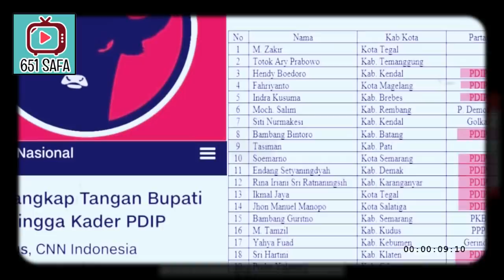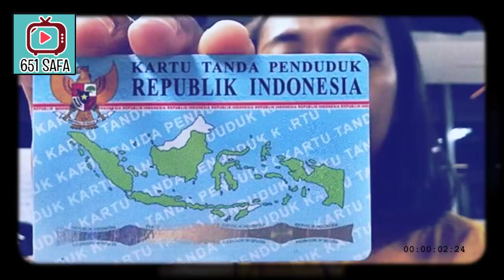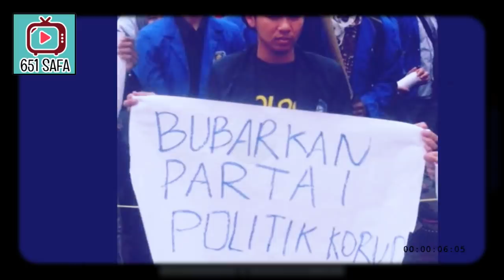ZUPERR ! YUSRIL MINTAK PARTAI TRKORUPP BUB4R, ENTE KOK SEW0T P3DIP ?